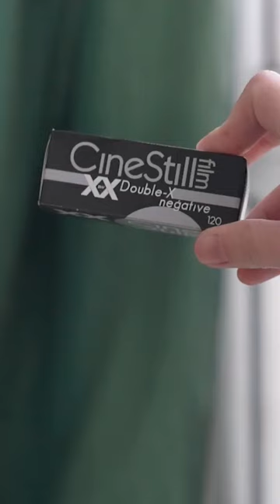Still lives on Film ✿|Cinestill BWxx and 50D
Check my new video shooting still lives and trying Cinestill for the very first time 💜
I tested 120 film Cinestill BWxx (black and white), and 50D (color) . I particulaly loved the Black and White film stock! I hope you enjoy this film photography vlog.